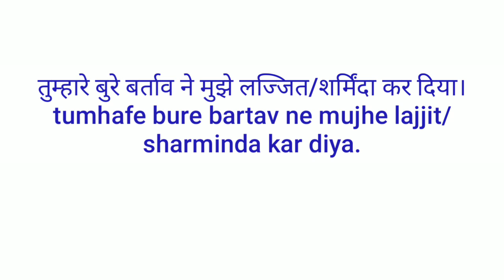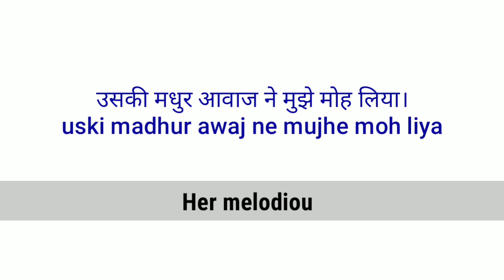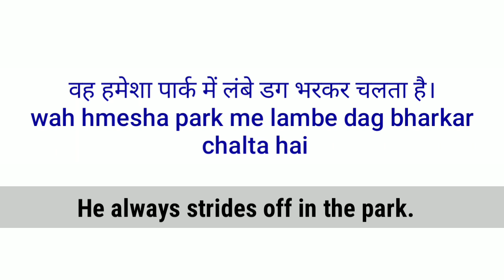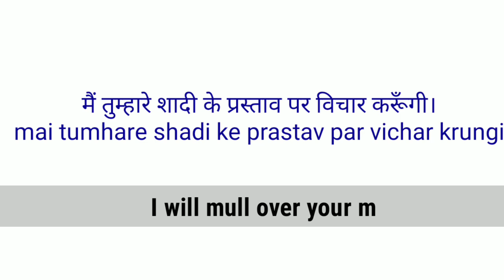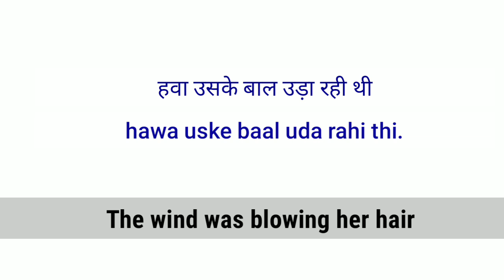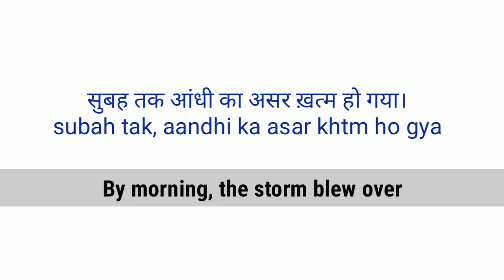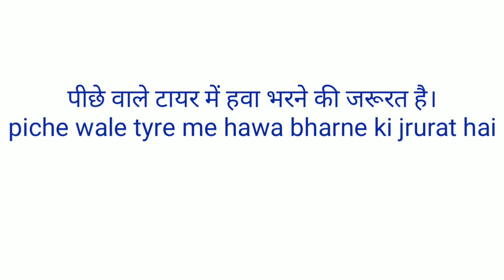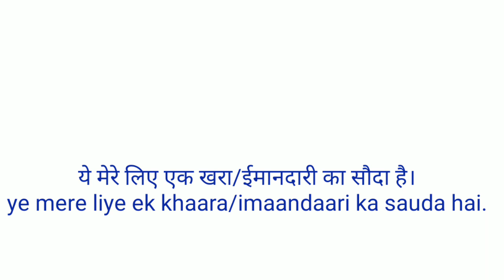41-Daily Use Sentences|English Speaking|English Bolna Sikhe|English Speaking Practice|English Seekho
Ask any queries in the comment section